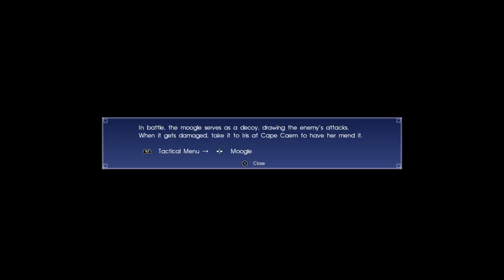Final fantasy 15 royal pt9